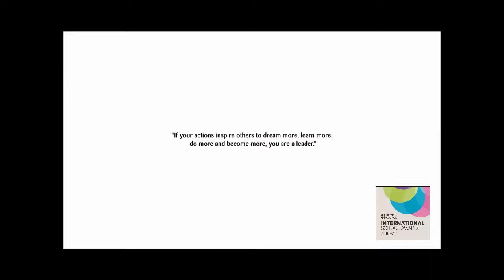Investiture Ceremony of Prefects 2018-19